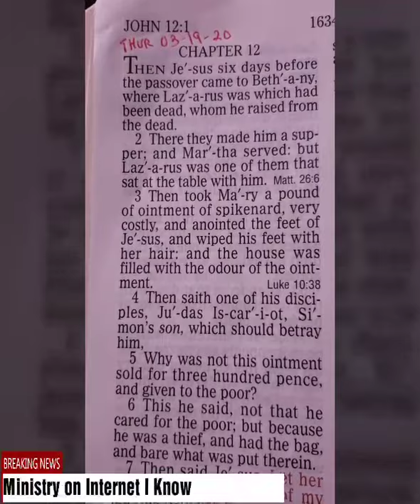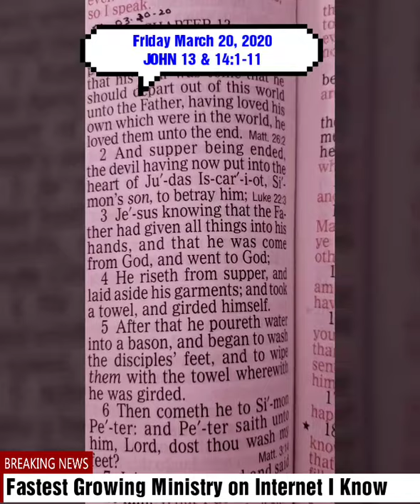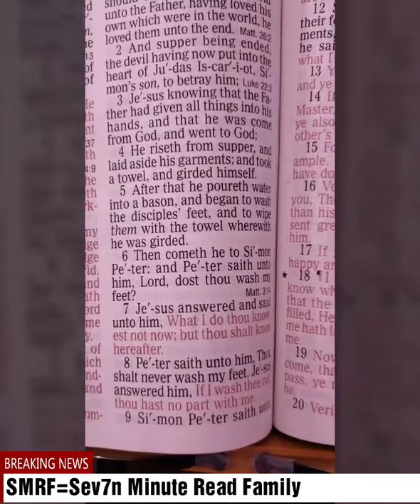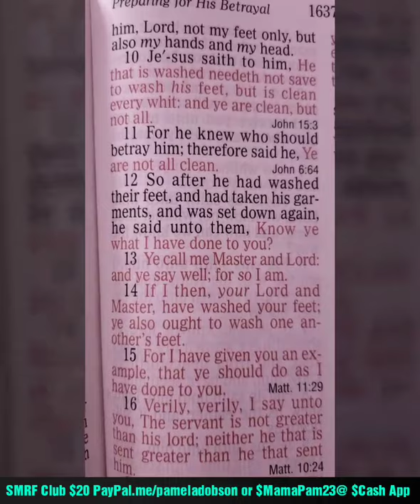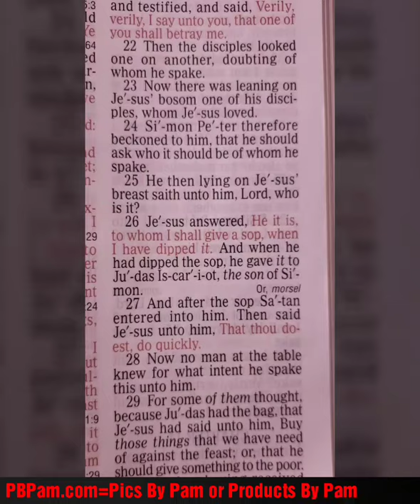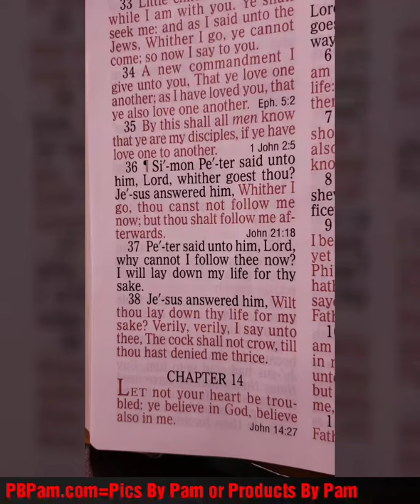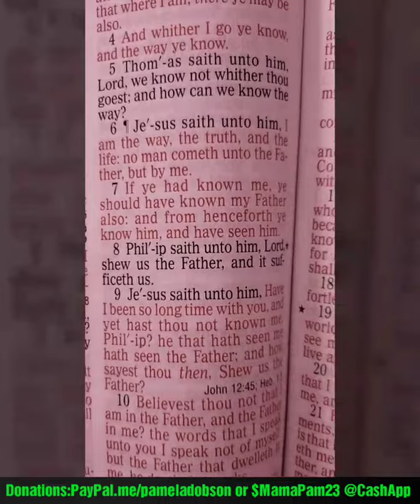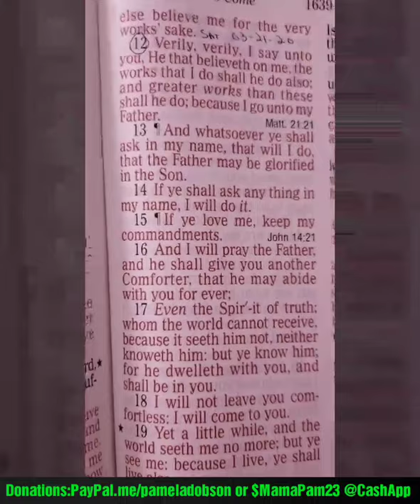SMRF Club Thur 20th March 2020 John 13 & 13:1-11